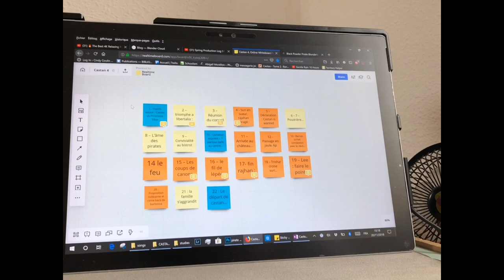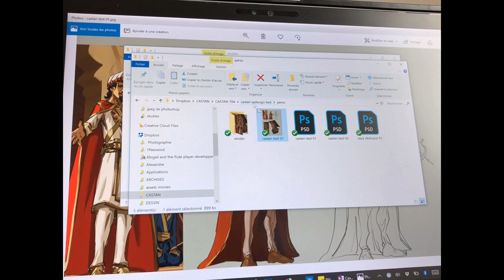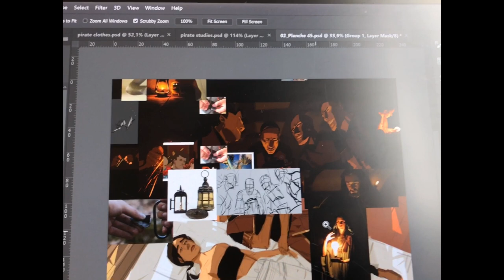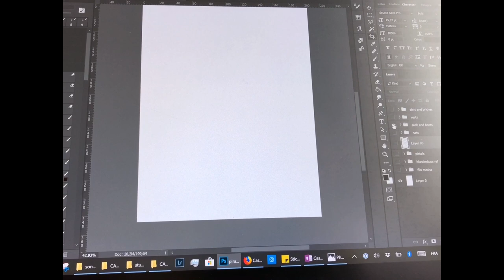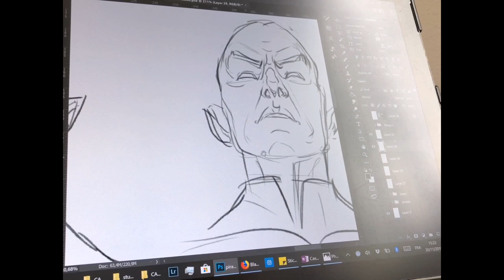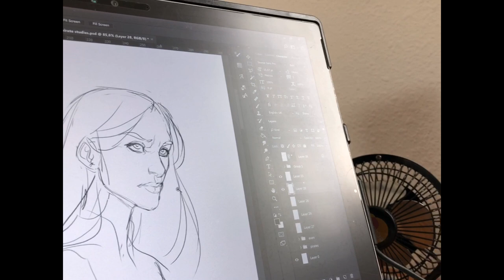CASTAN 4 - Journal de Bord 01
Making of de la série BD Castan. Dans cette vidéo je parle de l’histoire et de la bonne façon d’apprendre à dessiner sans références. Cool stuff 👍

je suis Alexandre Morellon, un illustrateur free-lance, et auteur de la série BD Castan. Sparte est une ressource en ligne qui a pour objectif d’aider les amateurs de BD et d’illustration à pouvoir progresser et vivre de leur passion.